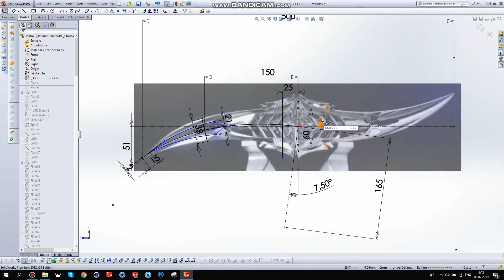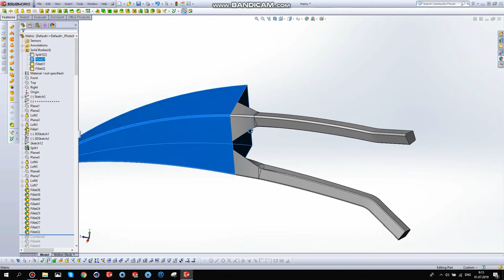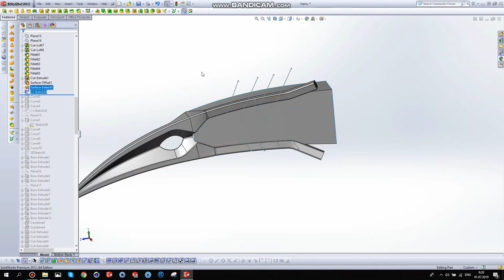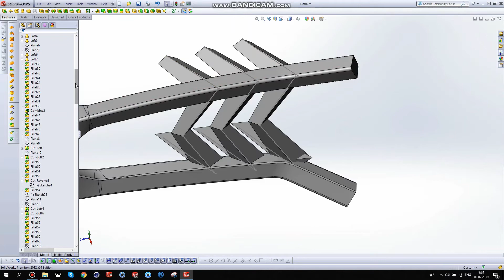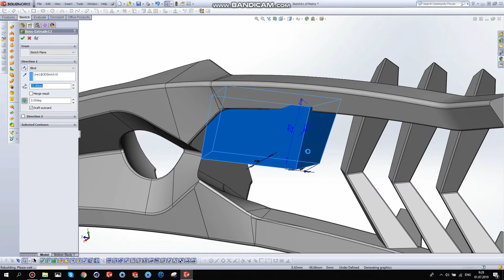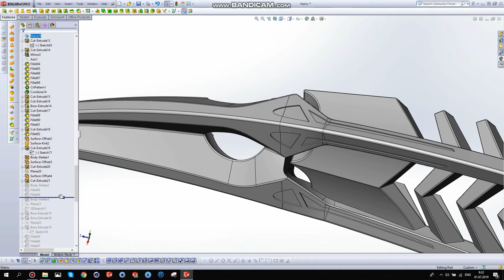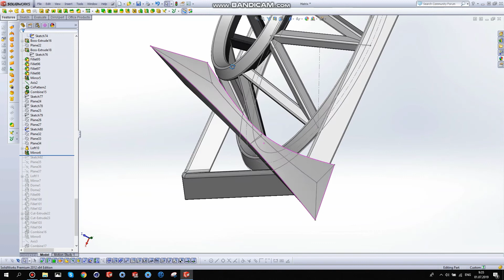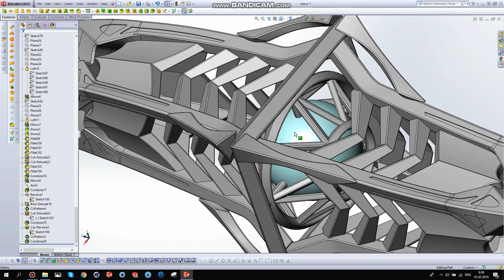Как создать 3D модель Матрицы лидерства в SolidWorks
В качестве примера использована модель матрицы лидерства из фильма Трансформеры 2.